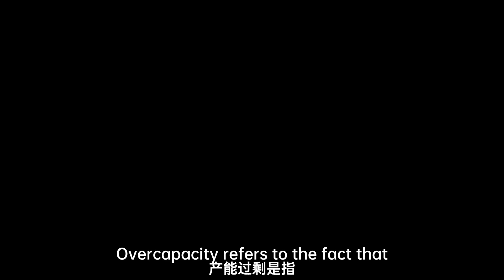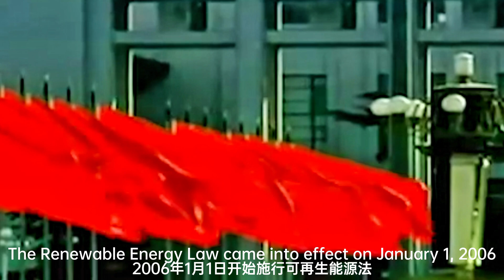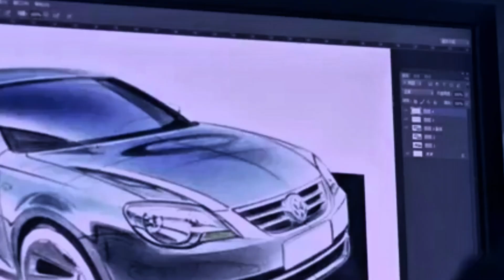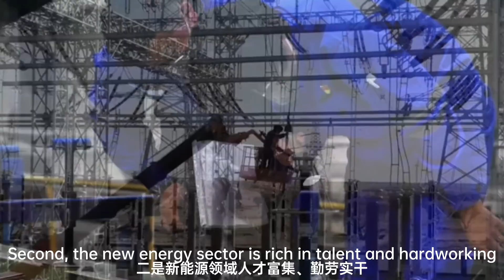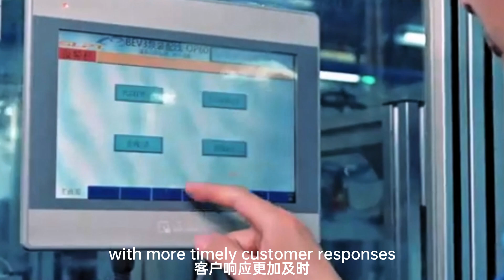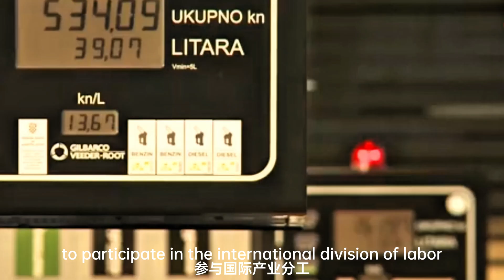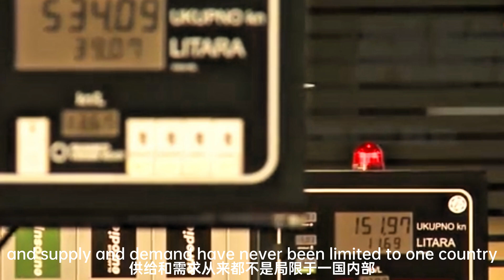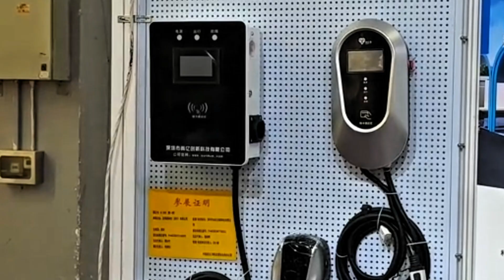Is China's new energy industry "overcapacity"? 中国新能源产业是否“产能过剩”？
In 2023, China's foreign trade in new energy industry-related products - new energy vehicles, lithium batteries, photovoltaic products, the total annual export exceeded one trillion yuan, of which the production and sales of new energy vehicles both exceeded 9 million, ranking first in the world for 9 consecutive years. In the first quarter of 2024, China's photovoltaic power generation added 45.74 million kilowatts of grid-connected capacity, of which centralized photovoltaics added 21.93 million kilowatts and distributed photovoltaics added 23.81 million kilowatts. However, its rapid development has also brought about discussions on overcapacity. So is there overcapacity in these areas?
2023年，中国对外贸易新能源产业相关产品——新能源汽车、锂电池、光伏产品，全年出口总额突破万亿元，其中新能源汽车产销双双突破900万辆，连续9年位居全球第一。2024年一季度，中国光伏发电新增并网容量4574万千瓦，其中集中式光伏新增2193万千瓦，分布式光伏新增2381万千瓦。然而其快速发展也带来了产能过剩的讨论。那么这些领域是否存在产能过剩呢？

00:00-01:33 Development status of China's new energy industry  中国新能源产业发展状况
01:56-04:25 Criteria for judging overcapacity 产能过剩的评判标准
04:25-05:20 Advantages of industry-related policies 产业相关政策优势
05:22-07:12 Industrial advantages brought by market scale economy  市场规模经济带来的产业优势
07:13-10:28 Talent, infrastructure and digitalization empower the new energy industry 人才&基建&数字化赋能新能源产业
10:29-13:03 Is China's new energy industry "overcapacity"? 中国新能源产业是否“产能过剩”？